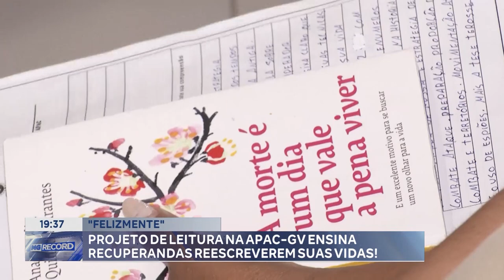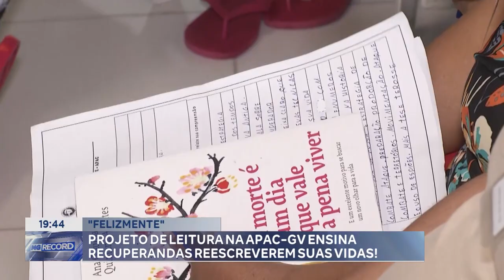"Felizmente": Projeto de Leitura na APAC-GV Ensina Recuperandas Reescreverem suas Vidas.